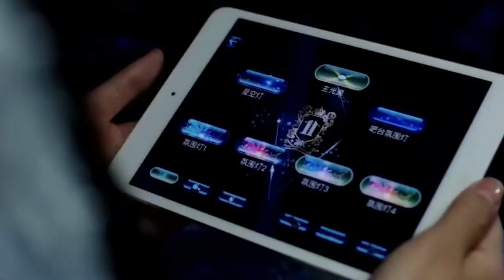Mobil SUV Termahal Harganya Rp 52 Miliar, Hanya Diproduksi 9 Unit! | Review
Hello guys, kali ini kami akan menyajikan video tentang Mobil SUV Termahal Harganya Rp 52 Miliar, Hanya Diproduksi 9 Unit! | Review